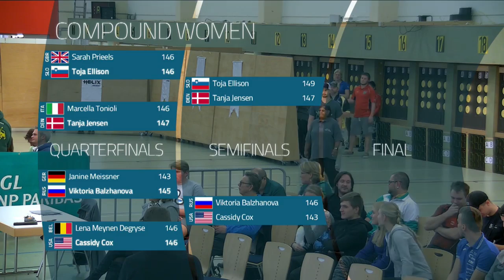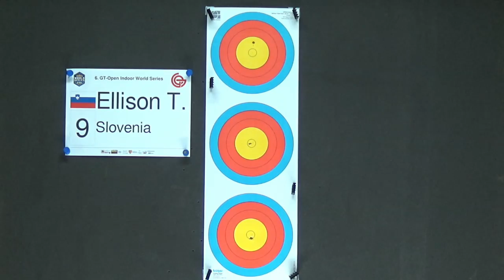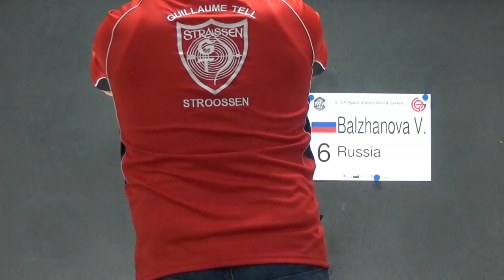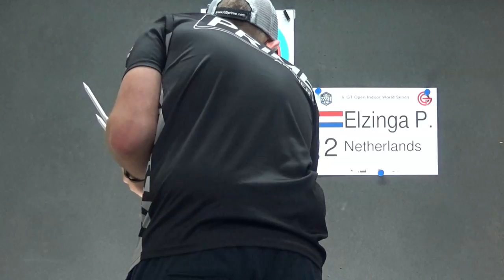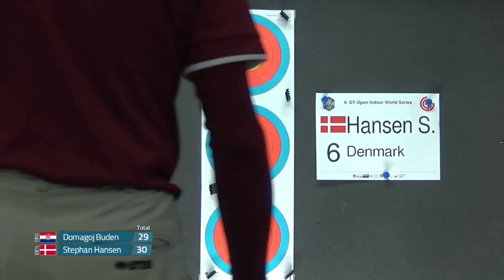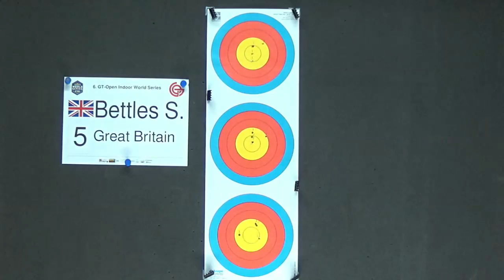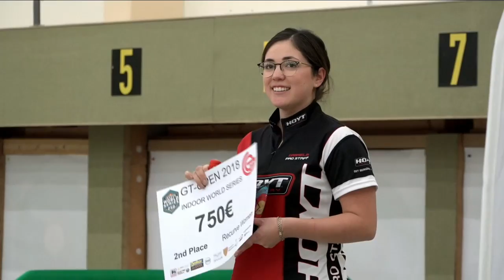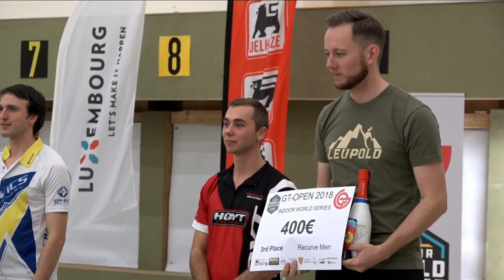Live: GT Open Finals | Indoor Archery World Series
Watch live medal matches from the GT Open in Strassen, Luxembourg, the opening competition in the 2018 Indoor Archery World Series. The expected schedule is below.

15h00 Compound women: Bronze, gold finals.
15h30 Compound men: Bronze, gold finals.
16h30 Recurve women: Bronze, gold finals.
17h00 Recurve men: Bronze, gold finals.

Athletes shoot at targets set 18 metres away in indoor archery. The targets are vertical triple spots, with each of the three faces measuring 20cm in diameter and containing five scoring rings, from 10 to six. The 10-ring measures two centimetres in diameter for compound archers and four centimetres in diameter for recurve archers.